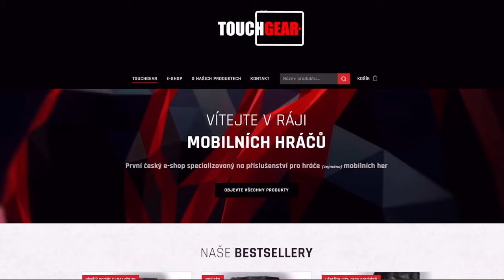[4K] OpenTest 9.0 - NEW Japanese heavy line & PBR Castilla preview | WoT Blitz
This video has been produced by official Blitz Post moderator GonnaHetzMe & _Lopat, I got all permissions for this video to be uploaded here.

Njoy!

Sponzoři iPadu:
Jiří K.
Pavel Kabát
Kuli Pikle
DRACULA
Tomáš Airy Kořistka
DiraxCz
Kloktator Broken
iTzkoblizek
Thomas Karasek
Iamkosik
agy12
Šam Pus
_EzGc
EzGc's second acc
ZaseEzgc
Henry32_2
Sun203
Pexindr
Scotom
misko torok

Chapters:
0:00 Intro
0:07 TouchGear
0:26 Tank statistics
0:57 Mitsu 108
4:35 Ju-Nu
8:10 Ju-To 1st battle
10:31 Ju-To 2nd battle
13:56 Chi-Se 1st battle
16:22 Chi-Se 2nd battle
20:46 Type 68 1st battle
24:28 Type 68 2nd battle
28:51 Type 71 1st battle
36:21 Type 71 2nd battle
41:54 Outro